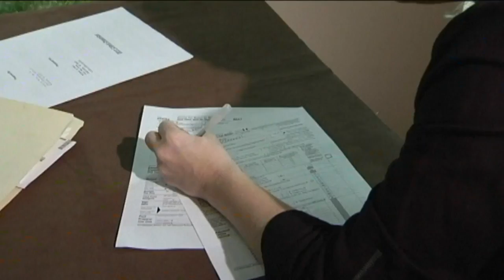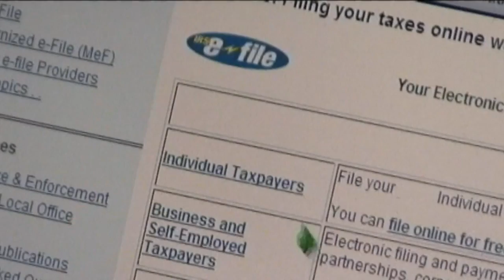Reynolds defends individual and corporate tax cuts: "We're not going to be irresponsible"